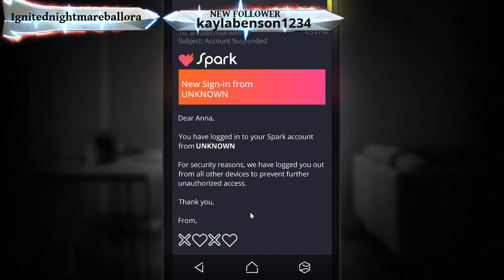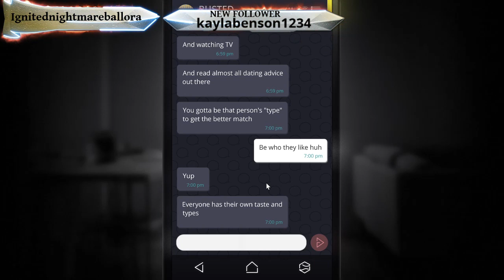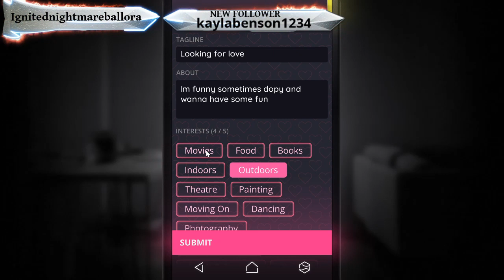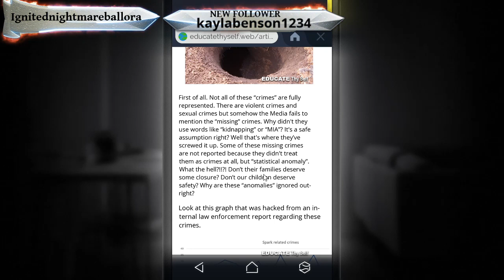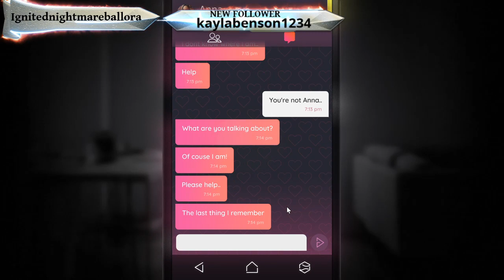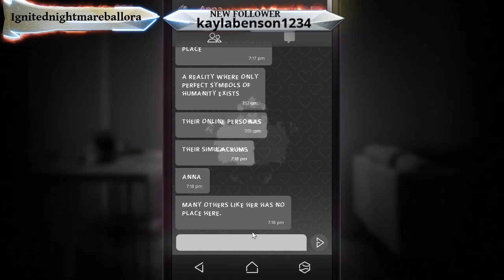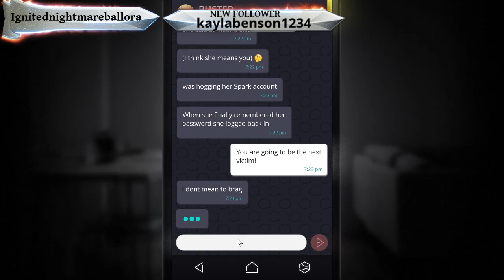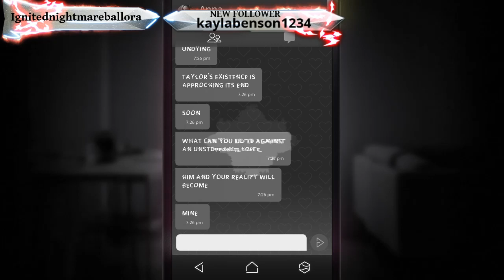simulacra part 4